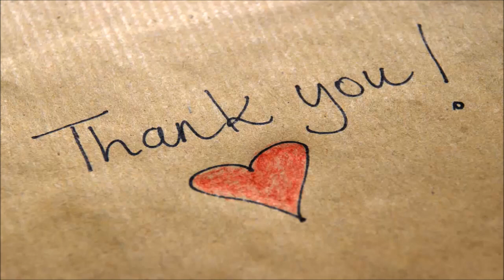Gary's Darius Garland commits to Vanderbilt and former VU coach Bryce Drew - Daily News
A 1983 Roosevelt graduate, Winston Garland played eight seasons for the NBA. In 1988-89, he averaged 14.5 points for the Golden State Warriors.
Winston Garland said he let his son make the college decision on his own. Darius Garland told ESPN he "wants to help change the culture at Vanderbilt."